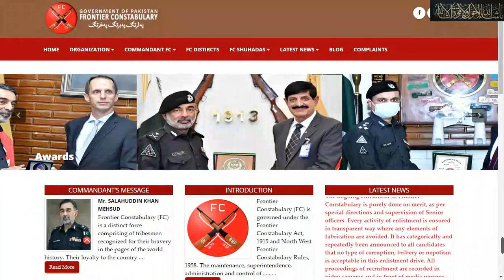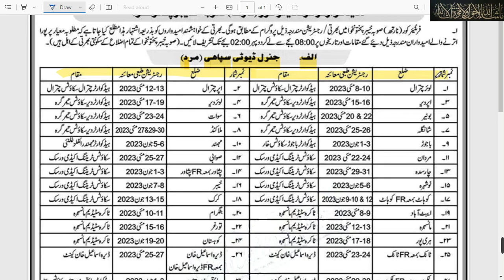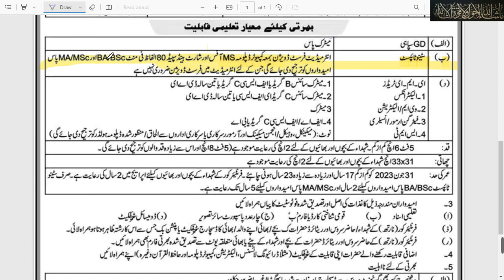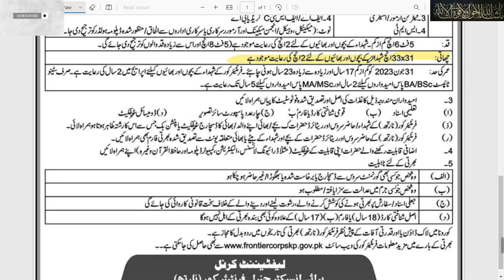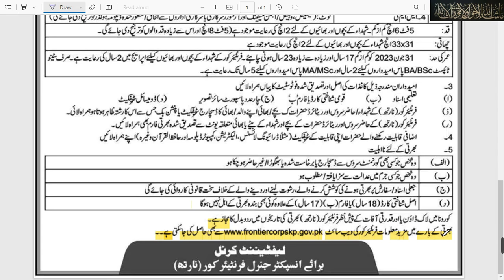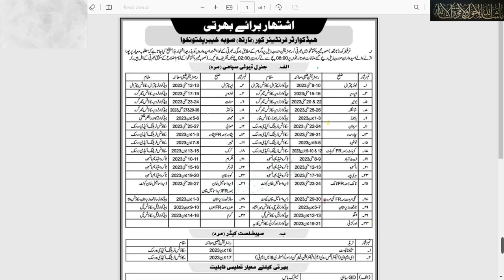FC Jobs 2023| Frontier Constabulary jobs 2023| Frontier core jobs 2023| government jobs| latest jobs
Frontier Constabulary jobs 2023
ajj newspaper today jobs page advertisement links 16/4/2023
Documentation required:
Take 4 passport-size photos.
The CNIC needs to be copied.
The copies of each certificate.
Your complete address, your telephone number, and your postal address must be on your handwritten application.
The police can provide you with a character certificate.
Physical Requirements.
age: 17-27
The height of a male is 5’6″.
A male with a chest measurement of 33″